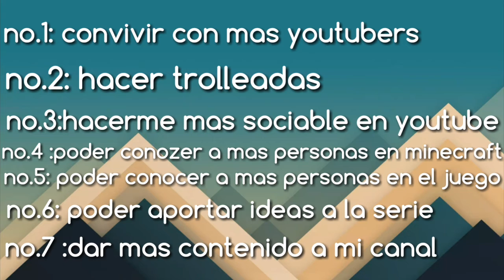SoyJamoCraft leer desc.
Esta serié es una serie survival la cual a la vez es troll...pero bueno

Espero que el video les guste y si lo quieren comentado para comprobar el audio...